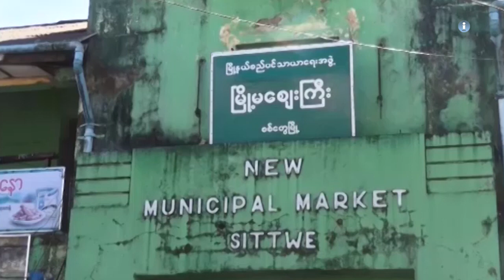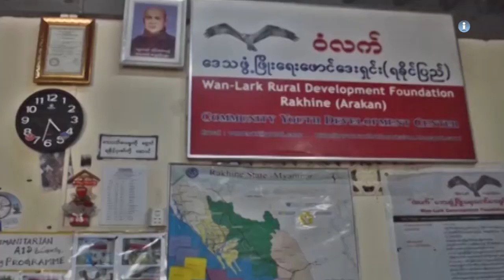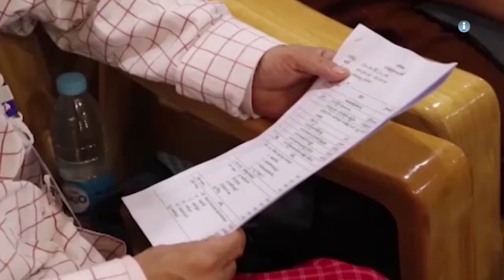တိုင္းရင္းသား ဘာသာ သတင္းအစီအစဥ္ (ျမန္မာဘာသာ) ၂-၅-၂၀၁၉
ကယားျပည္နယ္မွာေတာ့ တပ္ပိုင္ေျမအျဖစ္ သတ္မွတ္ထားတ့ဲ ေျမေနရာမွာ စိုက္ပ်ိဳးခြင့္ရဖို႔အတြက္ ေဒါဆိုေရွ႕ေတာင္သူေတြ ထြန္တံုးတိုက္ပြဲ ဆင္ႏႊဲခ့ဲၾကပါတယ္။

တိုက္ပြဲျဖစ္ပြားေနတဲ့ ေဒသေတြမွာ လႈပ္ရွားေနတဲ့ အမ်ိဳးသမီးမ်ားအဖြဲ႔ခ်ဳပ္ ျမန္မာႏိုင္ငံ (WLB) အဖြဲ႔၀င္ အဖြဲ႔အစည္းေတြဟာ ၿခိမ္းေျခာက္မႈေတြ ခံေနရတယ္လို႕ WLB က ေျပာဆိုပါတယ္။

ရခုိင္ျပည္နယ္မွာေတာ့ ျပည္နယ္အစိုးရရဲ႕ခြင့္ျပဳခ်က္ရမွသာ စစ္ေဘးေရွာင္ေတြကုိ ကူညီေထာက္ပံ့ခြင့္ရမယ္လုိ႔ ထုတ္ျပန္ထားတဲ့အတြက္ ကူညီကယ္ဆယ္ေရး လုပ္တဲ့အခါ အခက္အခဲျဖစ္ေနရတယ္လုိ႔ လူမႈအဖြဲ႕အစည္းေတြက ေျပာပါတယ္။